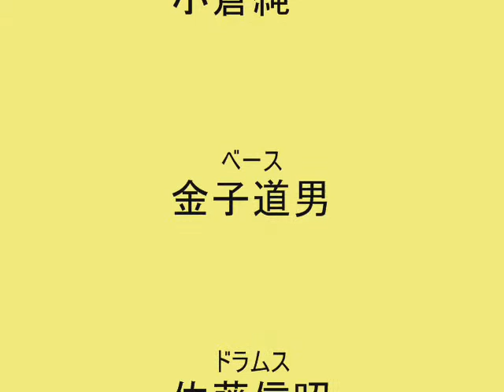Mr.BINGO 「Total Eclipse」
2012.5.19　黄金町試聴室その２「ゴールデン・セレクション」より